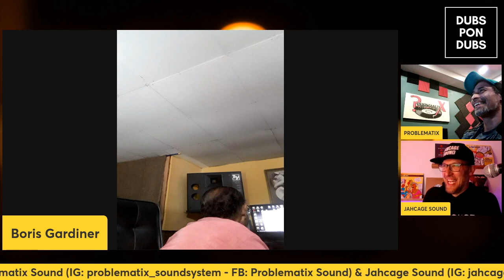DUBS PON DUBS Episode 14 - Boris Gardiner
DUBS PON DUBS Episode 14 featuring an exclusive interview with Boris Gardiner.

Hosted and presented by Dubs Pon Dubs (Problematix Sound and Jahcage Sound).

Dubs Pon Dubs

Problematix Sound

Jahcage Sound

You want to watch Dubs Pon Dubs live and get the latest news and information?

High quality entertainment will be guaranteed!

No bullshit...strictly facts and Dubs..DUBS PON DUBS